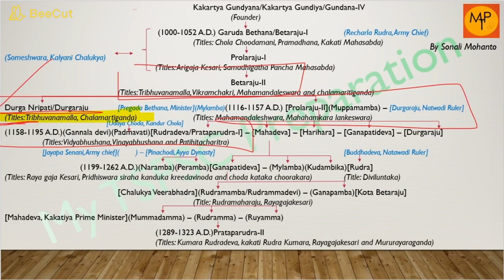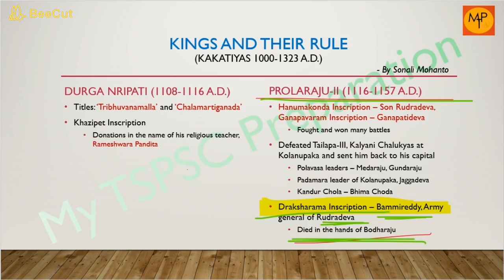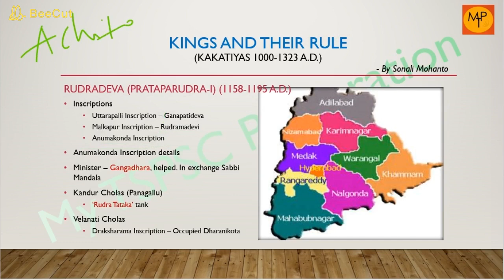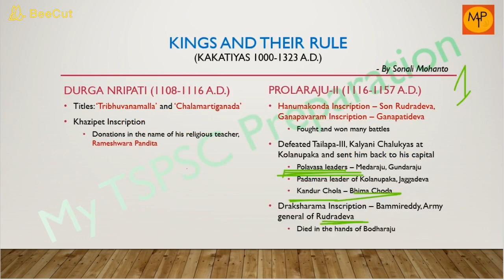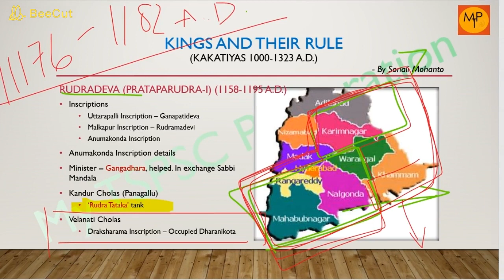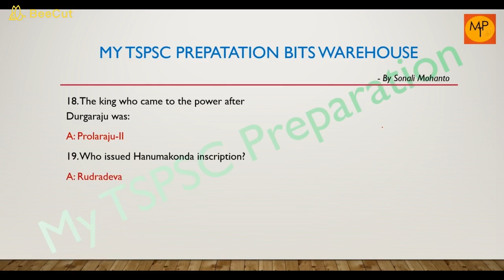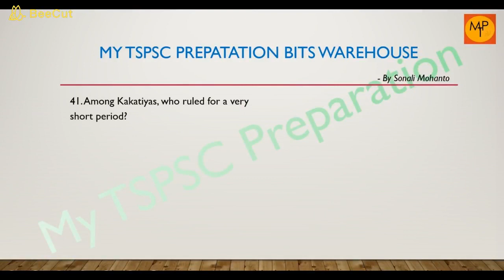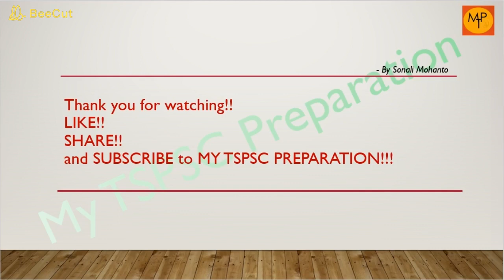Day 04 - Kakatiyas (కాకతీయలు) | History of Telangana | MY TSPSC PREPARATION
👉Today's History topic - 'Kakatiyas' Part-IV.

తెలంగాణ చరిత్రలో భీష్మ పితామా అవ్వండి
Here is our channel 'My TSPSC Preparation' focusing completely on TSPSC Preparation for free (Validity June 2021).